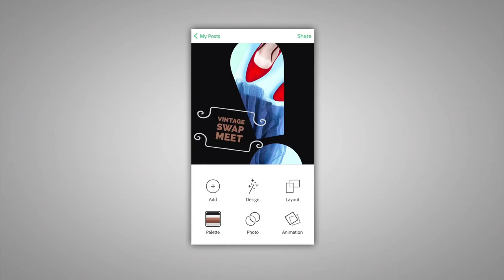Adobe Creative Cloud | How to Make & Size a Graphic for Social Media with Adobe Spark